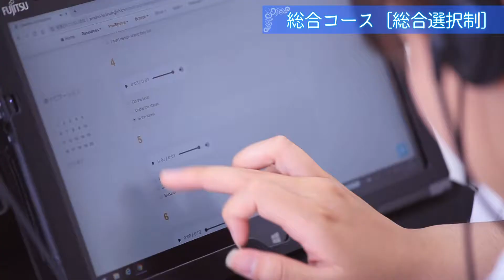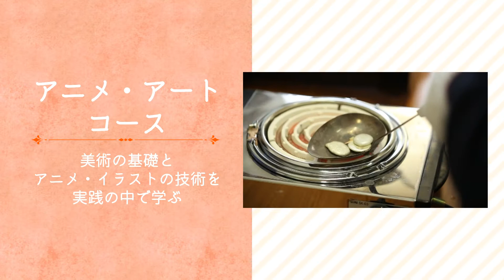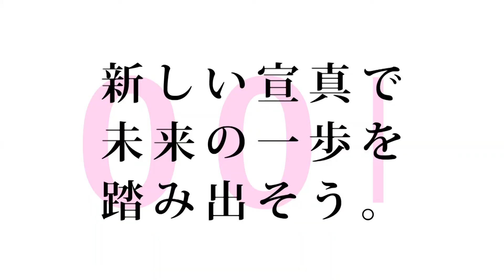【学校紹介動画】宣真～コース紹介～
宣真高校が動画初登場！！多彩なコース制をもっており、コースごとの特長をまとめました！さらには、2020年の100周年に向けて新校舎、新制服などなど。新しい宣真の一部を紹介してます♪